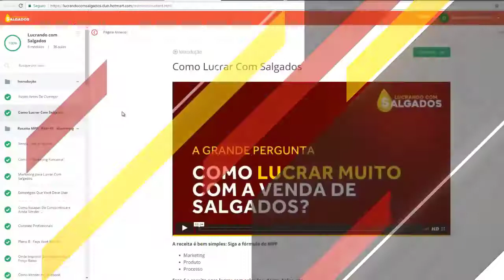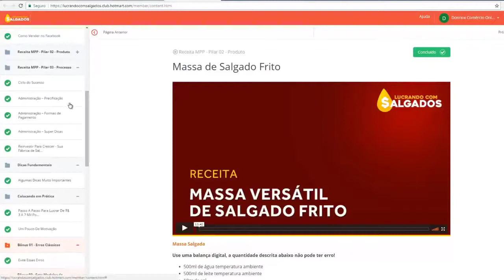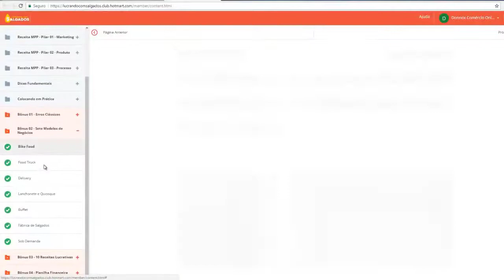Como Fazer Salgados Para Vender na Rua - (como fazer salgados para vender segredos aqui !!!)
como fazer salgados para vender na rua - como fazer salgados para vender na rua lucrando com salgados   monte seu negócio de salgados.

como fazer salgados para vender passo a passo .
como fazer empadinha para vender a 1 real assadas ou congeladas. como fazer salgado assado para vender a 1 real , passo a passo escoladesalgados salgadosa1real.

como ganhar dinheiro vendendo salgados congelados vender salgados é lucrativo como ganhar dinheiro vendendo salgados e doces como vender salgados a 1 real.

como fazer dois tipos de salgados fritos para vender a r$ 1 real.

5 tipos de salgados para vender a 1 real!

vender salgados baratos -🍗 como comecar vender salgados na rua - 💰 lucrando com salgados!
muita gente quer saber como vender salgados no isopor?
descubra como fazer salgados para vender e como fazer parte de um lucrativo mercado que mesmo em meio a crise ainda cresce.. como ganhar dinheiro vendendo salgados na rua .
no seu curso lucrando com salgados ele ensina como fazer salgados para vender  como fazer salgados para vender passo a passo  como fazer salgados para vender em lanchonetes ou para lanchonetes revender  como fazer salgados assados para vender  como fazer salgados para vender barato de forma a obter um bom lucro...

conheça a interessante história de quem aprendeu como fazer salgados para vender e que hoje tem se tornado uma das maiores franquias nesse segmentos...
😍exemplo de sucesso - como fazer salgados para vender e ganhar dinheiro.